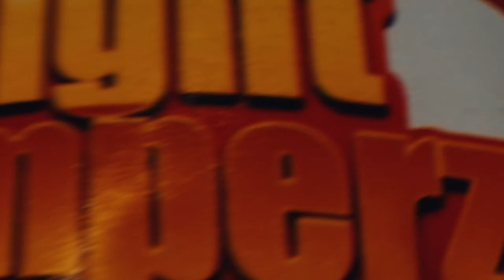Zae Chamberlain - Flight Jumperz